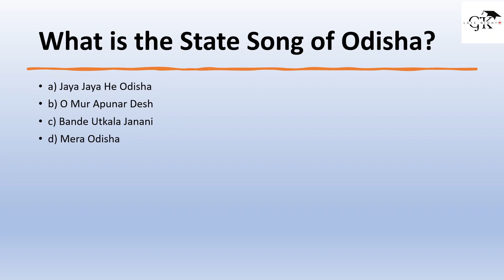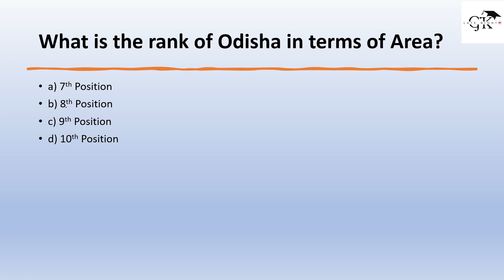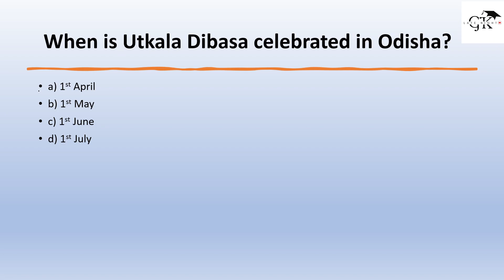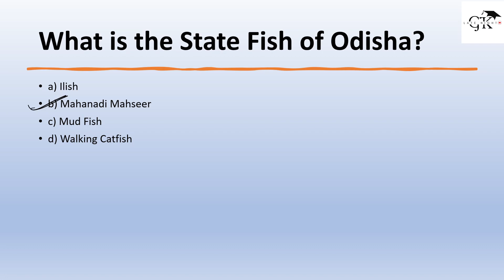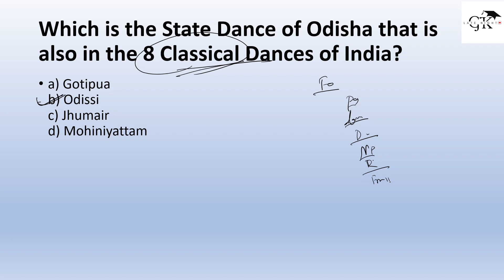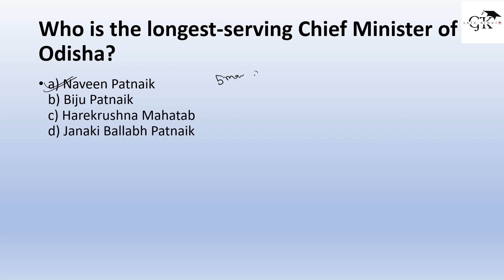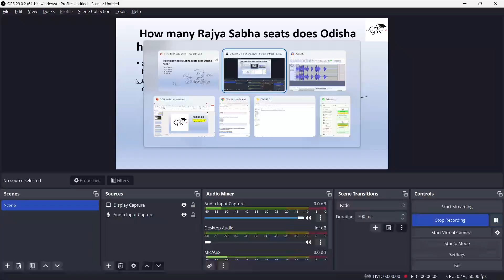PREVIOUSLY ASKED SUPER IMPT MCQ ODISHA GK FOR ODISHA EXAM#odishagk osssc 2021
“Late night gk".
upload at least one video per day about GK (History,Geography,Polity,economic,Environment and ecology) for SSC, Railway and different types of job Alerts also for different competitive exams in India.